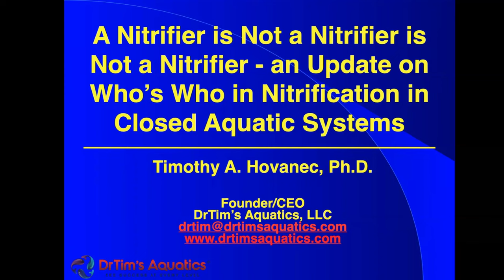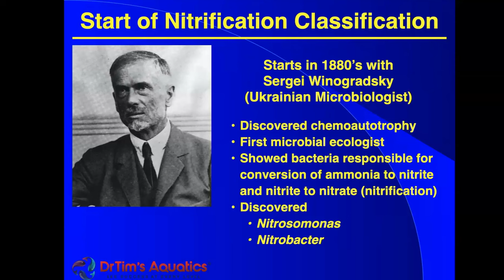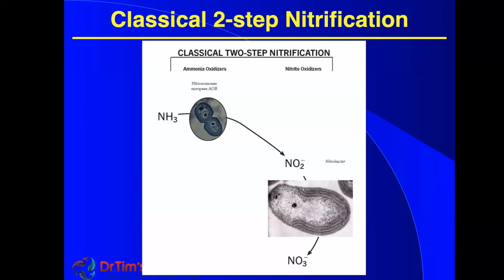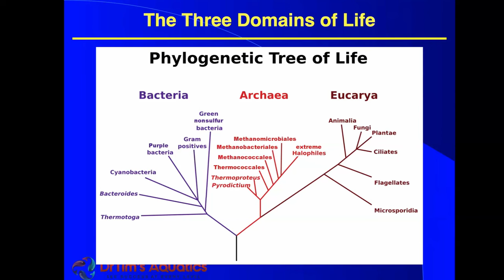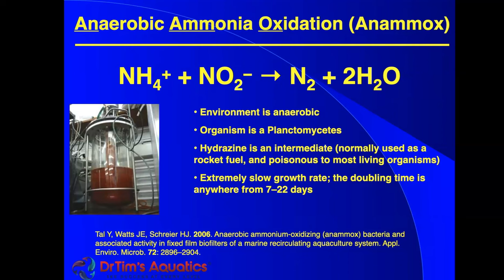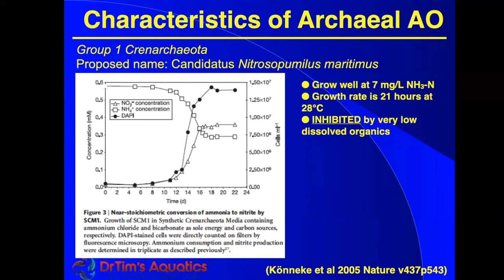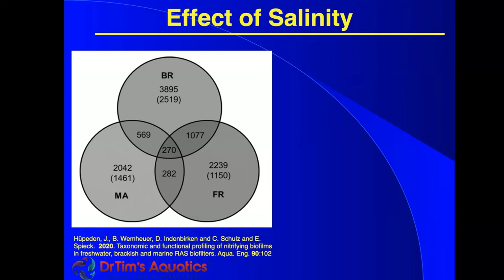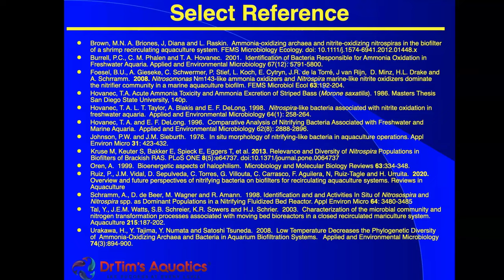Nitrification Rabbit hole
Timestamps:
00:00 Start
3:30 Traditional view of Nitrification
5:28 What Bacteria Look like
8:29 Nitrification Classification
10:45 Winogradsky column
12:18 Microbiology 101
14:11 Culture Bias
17:41 Classic 2-Step Nitrification
26:15 Phylogenetics of Nitrifiers
34:29 Anammox
38:59 AOB-AOA Temperature Dependent
46:33 Comammox
51:19 Effect of Salinity